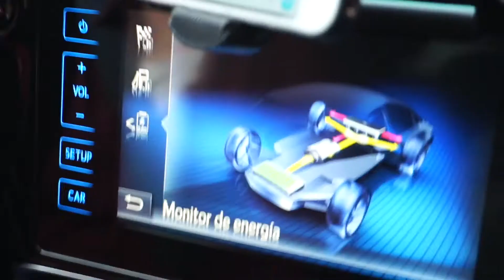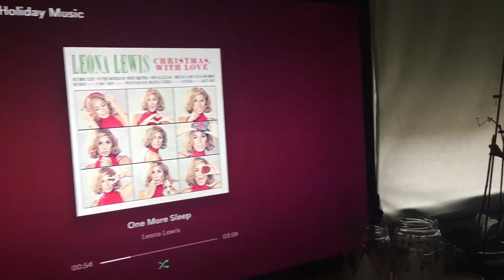Making off de moda y nuestras charlas KTX227 VLOGMAS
Iker se va a hacer un makin off de una sesión de moda, con Esti Y nos liamos a filosofar por culpa del calendario de adviento.

Google+: ►katteroxblog
Nuestro material para grabar:

►iPhone 6S
►iPhone SE
►Trípode Gloxy
►Drone Bayangtoys X16
►SportCam China
►Objetivo Tamron 16-300mm f3.5
►Objetivo Canon 50 f1.8
►Micrófono Rode